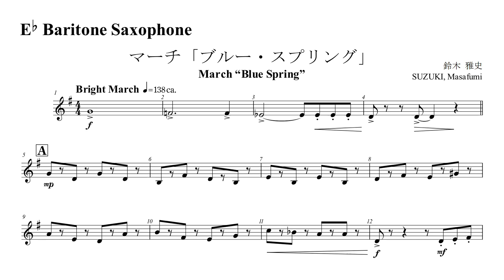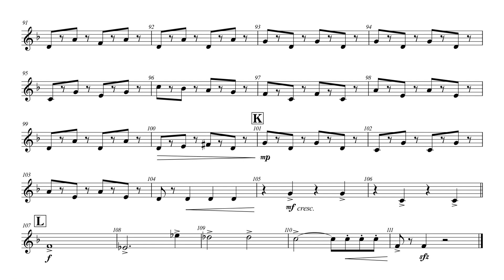【Baritone Sax】March “Blue Spring”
マーチ「ブルー・スプリング」（改訂版）バリトンサックス
March “Blue Spring” for Wind Orchestra - Eb Baritone Saxophone

○ パート譜
（無料）